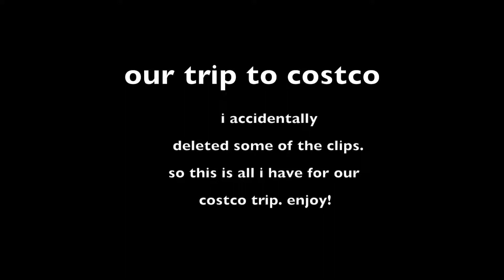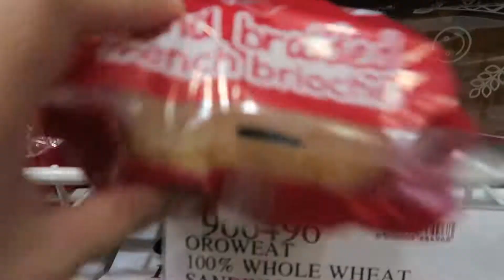trip to costco